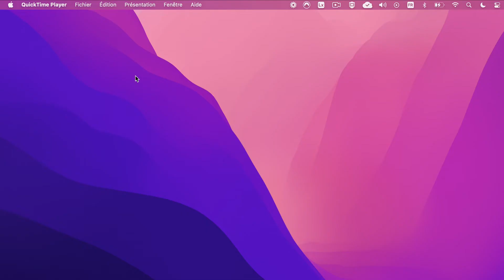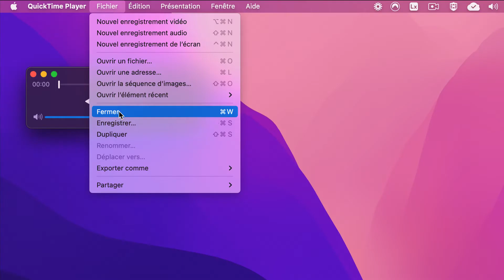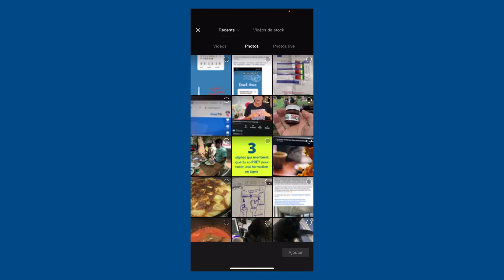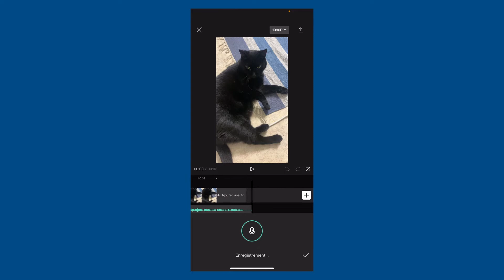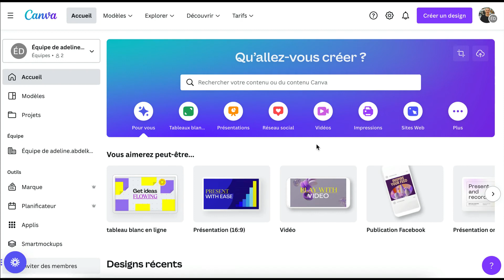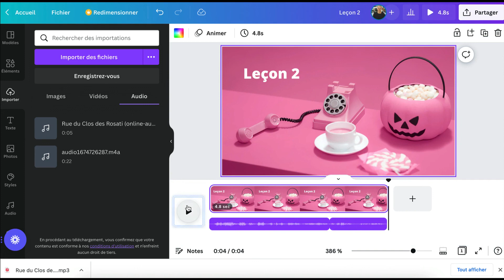J'ai créé ma formation en ligne avec Canva - Episode : Créer une leçon audio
Le son a le vent en poupe, et proposer tes leçons en audio peut être une très bonne idée, en particulier parce que le son apporte une touche humaine.

Autre raison, plus pragmatique celle-là : si ta cible n'est pas forcément devant son ordinateur ou si elle est souvent en déplacement, proposer de l'audio est une solution intéressante car bien adaptée à ce type de cibles.

Et avec Canva, là encore, tu pourras faire ton montage audio. Mais avant, il faut que tu enregistres ton son.

Dans cette leçon, je te montre 3 solutions, et le montage audio dans Canva.